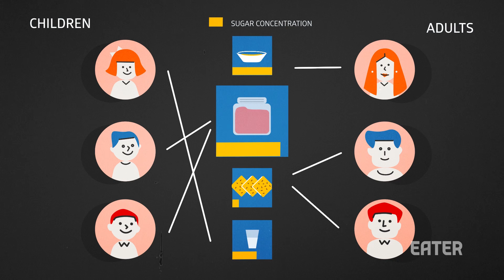The Science Behind Why Kids Love Sweets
Love of candy and other sugary treats is a trait almost always associated with kids, and science knows why. On a recent visit to the Monell Center in Philadelphia, a research institute dedicated to studying the senses of taste and smell, the Eater team learned about the link between childhood growth spurts and a preference for sweets. Watch the video above to find out more.